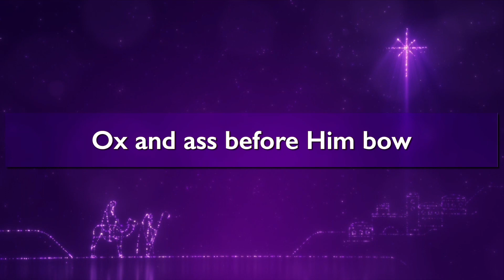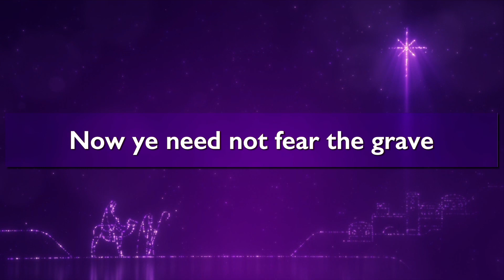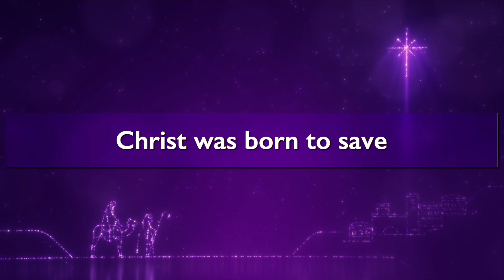Good Christians All Rejoice, Adapted by John M Neale (1818-1866). Sung by St. Martin's Voices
Title: Good Christians All Rejoice
Author:  German 14th Century.  Adapted by John M Neal
Copyright: Public Domain
Artist: St. Martin's Voices

About this Carol
Good Christians All Rejoice" is a popular Christmas carol with a history that intertwines the medieval era and the 19th century. Originally a Latin hymn titled "In Dulci Jubilo," it dates back to the 14th century. The version widely known today was adapted by John Mason Neale, an influential English hymn writer and Anglican priest, born in 1818. Neale's life was marked by a deep interest in church history and liturgy, which inspired him to translate and adapt ancient texts for contemporary use.

Lyrics
Good Christians all, rejoice
with heart and soul and voice!
Listen now to what we say,
Jesus Christ is born today;
ox and ass before him bow,
and He is in the manger now.

Hear the news of endless bliss,
Jesus Christ was born for this:
he has opened heaven's door,
and we are blessed for evermore!
Christ was born for this;

Now you need not fear the grave;
Jesus Christ was born to save:
Come at his most gracious call
to find salvation, one and all!
Christ was born to save;

Looking for an Anglican Church near you?  St. Peter’s, located in Chateau d’Oex, Switzerland offers English services each Sunday at 17h30.  Our services are Anglican contemporary and last about one hour.  You are warmly welcome to join us either in person or via our YouTube Livestream. Songs listed on our YouTube channel are regularly used in our worship.